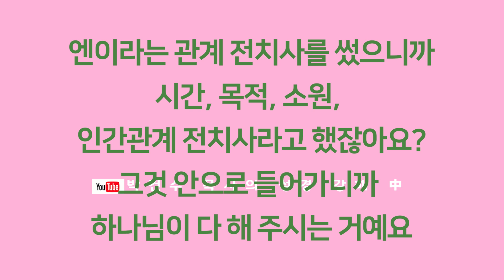[영혼의 양식! 은혜의 축복!] 박건수 목사의 천국 바이러스_하고자하면 다 할 수 있어요